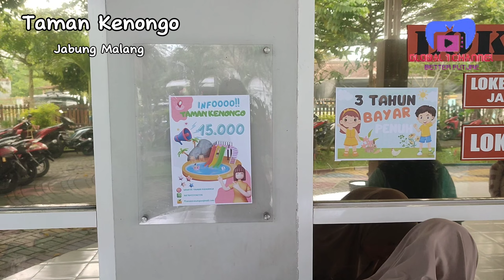Vlog Jalan Jalan Ke Taman Kenongo Precet Jabung Kabupaten Malang,Jawa Timur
Jalan Jalan Ke Taman Kenongo, Precet Jabung kabupaten Malang